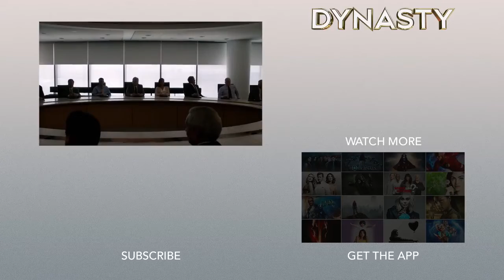Dynasty 1x15 Extended Promo | Dynasty Season 1 Episode 15 Extended Promo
Dynasty 1x15 Extended Promo "Our Turn Now"